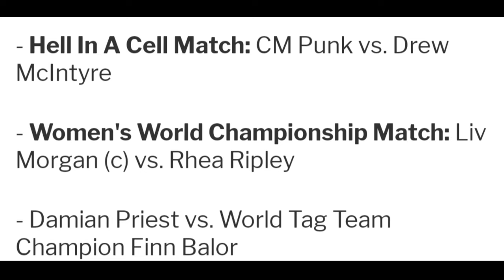Cody Rhodes become No.1 PWI breaking News from WWE l WWE Factwala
Topic to be Covered here...
1. WWE News
2. WWE Rumors
3. Wrestling News
4. Wrestling Rumors
5. Wrestling Updates
Topics Discussed In this Video:
1
wwe
wrestling
wwe 2023
wrestle
world wrestling entertainment
superstars
wrestler
व्यावसायिक कुश्ती
सुपरस्टार
कुश्ती
مصارعه
डब्लू डब्लू ई
मैच
पहलवान
monday night raw highlights
raw highlights
raw match card
raw videos
raw winners
monday night raw clips
damian priest
cody rhodes
jey uso
sami zayn
raw tonight
kevin owens
finn bálor
dirty dominik mysterio
smackdown highlights
friday night smackdown
smackdown
jd mcdonagh
drew mcintyre